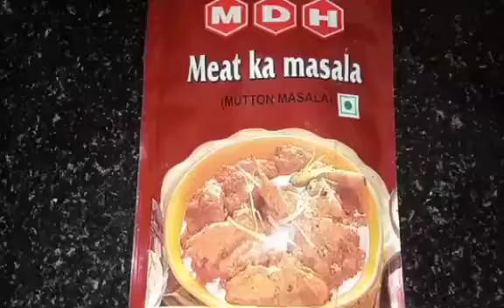Delicious Assamese Chicken Curry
Very easy and delicious Assamese Chicken Curry. Curry that makes every non vegetarians hungry and browl stomach rats. Less use of spices though tasty. People will demand to visit many times at your home for repeated consumption of the same.